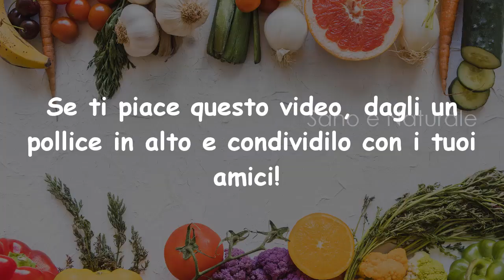Questa Miscela Ha Solo 2 Componenti - Rimuovere Tartaro E Placca Dentale Rapidamente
L'applicazione di questa miscela sui denti può aiutare a Rimuovere Placca E Tartaro Dai Denti e mantenere pulita la cavità orale. È un rimedio del tutto naturale per Rimuovere Placca E Tartaro Dai Denti.

Ingredienti:
Sale
Lievito di birra
Un po' d'acqua.

Elenco di video che puoi vedere di più:
- Rimedi naturali per rimuovere il tartaro senza andare dal dentista: